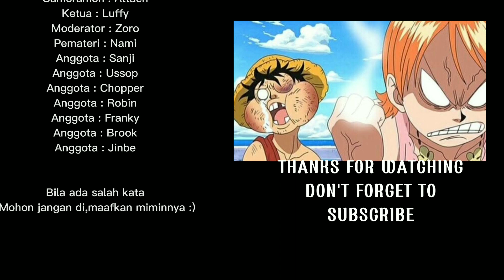OP 1077 LENGKAP | TERNYATA SHAKA TAU AKAN SEMUA HAL YANG TERJADI !!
Thanks To: Eiichiro Oda | Shueisa | Toei Animation

ONE PIECE 1077 !! TRAGEDI SHAKA

THANKS penyedia Fanart terkeren: Amanomoon, Manga.in, Onepieceberwarna, Fanalishiro, Greiish, Mikepxel, Goldenhans, and Melonciutus, monkeyd_rock, redi_red.cal, akbrchrl, wibowo_994, kozuki_oden, greiish, le.pain.sot, fdanibenitez, bbdbg03_drawing, opmangart69, colo.rart99,